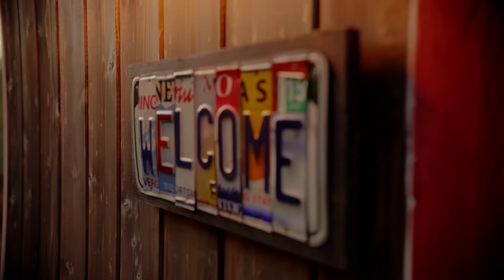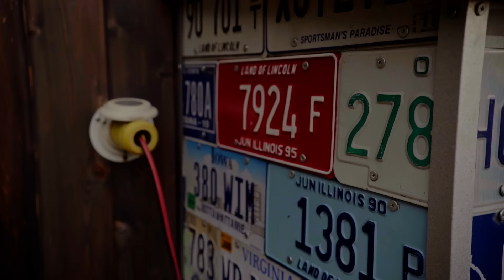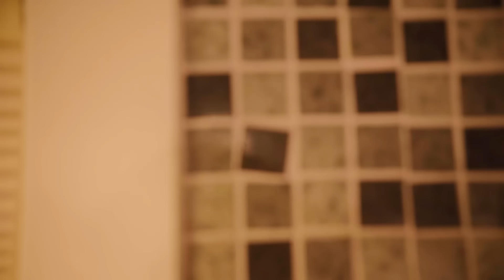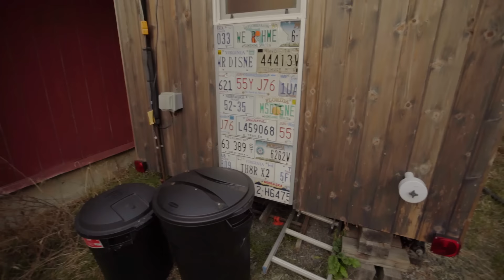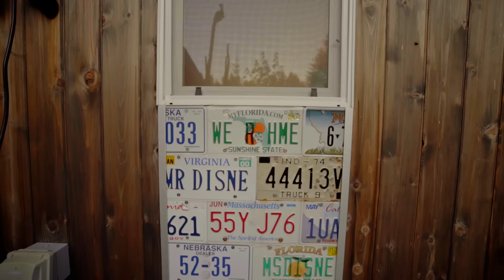SINGLE MOTHER Builds TINY HOUSE to Create RETIREMENT PLAN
Michelle " MJ" Boyle is a mother of two and as her kids were coming of age she realized she had no plan for retirement. Michelle build a tiny house so that she can have an affordable place to live.

Nostalgic Guitar 2 - Rickard Age
1970s Cinema Era 4 - Magnus Ringblom
Talking Trees 1 - Robin Ahnlund

Source Footage: Michelle "MJ" Boyle

Iphone 7